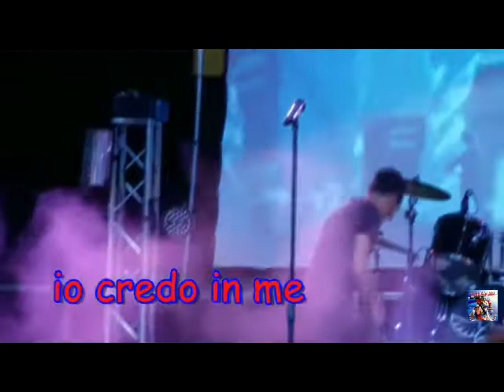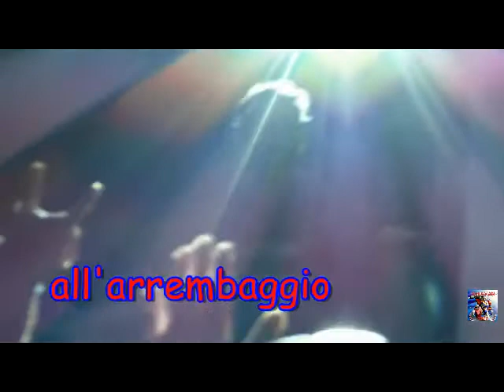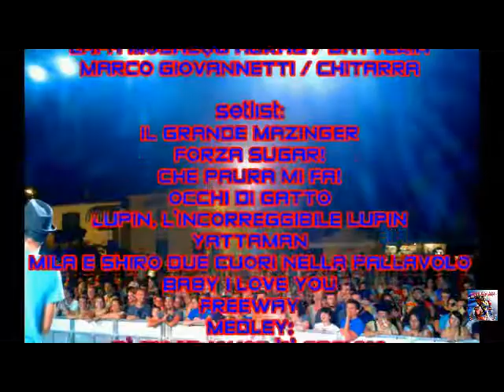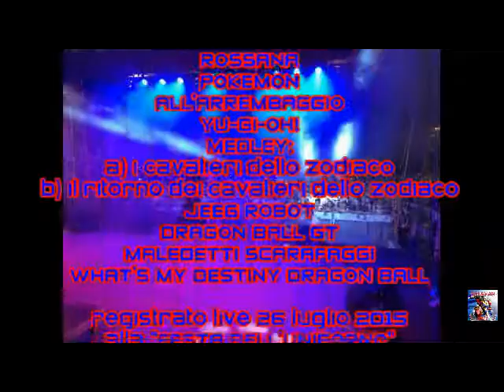GIORGIO VANNI CON LA FAMOSA SQUADRA .G FESTA DELL'UNICORNO 2015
GIORGIO VANNI CON LA FAMOSA SQUADRA .G
FESTA DELL'UNICORNO 2015
(p.za Garibaldi, 26 luglio 2015, Vinci - FI)

01 IL GRANDE MAZINGER
02 FORZA SUGAR!
03 CHE PAURAMI FA!
04 OCCHI DI GATTO
05 LUPIN, L'INCORREGGIBILE LUPIN
06 YATTAMAN
07 MILA E SHIRO DUE CUORI NELLA PALLAVOLO
08 BABY I LOVE YOU
09 FREEWAY
10 GIOCA JOUER/SASUKE/I CINQUE SAMURAI (mash-up)
11 L'INCANTEVOLE CREAMY
12 JEM
13 PEGASUS GENSO/PEGASUS FANTASY (mash-up)
14 ROBA DA GATTI
15 KERORO
16 UFO ROBOT
17 GATCHMAN LA BATTAGLIA DEI PIANETI
18 GUNDAM
19 KEN IL GUERRIERO
20 POKEMON ADVANCED
21 DAITAN III
22 DRAGON BALL
23 DETECTIVE CONAN
24 L'UOMO TIGRE
25 BEYBLADE/BEYBLADE V FORCE
26 IO CREDO IN ME
27 ROSSANA (acapeplla)
28 POKEMON
29 ALL'ARREMBAGGIO!
30 YU-GI-OH!
31 I CAVALIERI DELLO ZODIACO/IL RITORNO DEI CAVALIERI DELLO ZODIACO
32 JEEG ROBOT
33 DRAGON BALL GT
34 MALEDETTI SCARAFAGGI
35 WHAT'S MY DESTINY DRAGON BALL

GIORGIO VANNI / VOCE
MAX LONGHI / MIXER
LA FAMOSA SQUADRA .G:
MIRKO LABINERO / VOCE
CHIARA LIOSI / VOCE
GIANNA MARTINI / VOCE
RUDI CALDESI / BASSO
VITO CAPPIELLO / TASTIERE
LAFA MOSASQU ADRAG / BATTERIA
MARCO GIOVANNETTI / CHITARRA